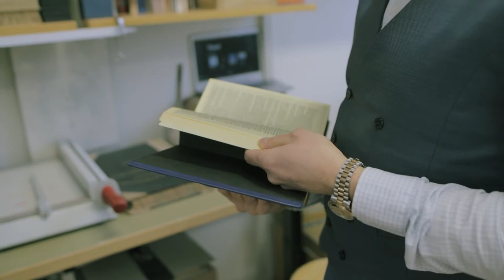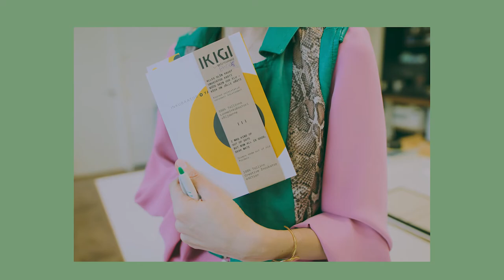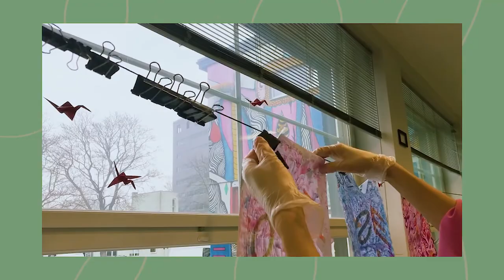What makes books and binding so fascinating? Come and visit IKIGI Köitegaraaz and find out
Maarja and Lennart from IKIGI will share their know-how on binding and explain what they do on a daily basis at ARS Art Factory.

Location: ARS Art Factory Tallinn
Help behind the screen: Kairi Birk
Help in front of the screen: Joel